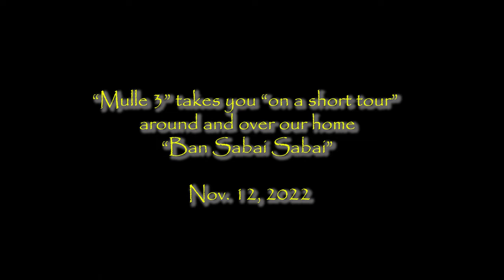4K Drone Video, ประเทศไทย ชีวิตในต่างแดนของฉันในอีสาน, My Life In Thailand - My Home In Isaan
A short 4K cinematic dronevideo with the Mavic Air 2 over our home in the jungle of Thailand